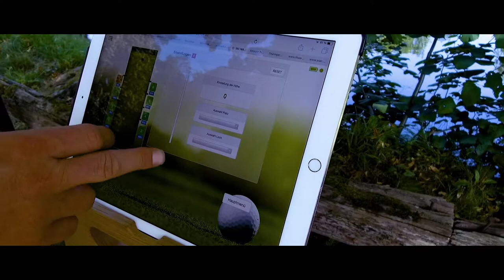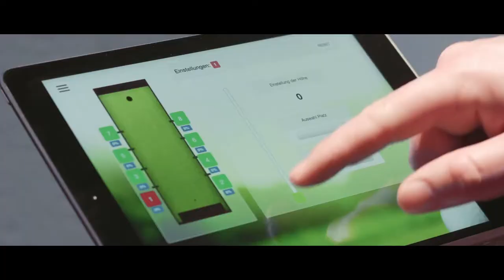Marcel Siem Golf Experience | Putting Machine